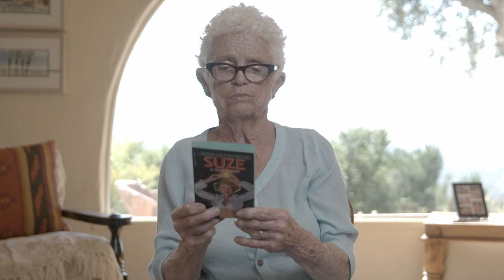A Kickstarter Project We Love: Suze Randall - Naked & Unashamed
SUZE Randall - Naked and Unashamed
Reissue of the out of print memoir about Suze Randalls wild Playboy experiences on both sides of the lens, + a stunning LTD photo book!